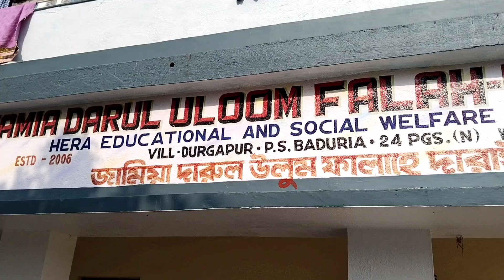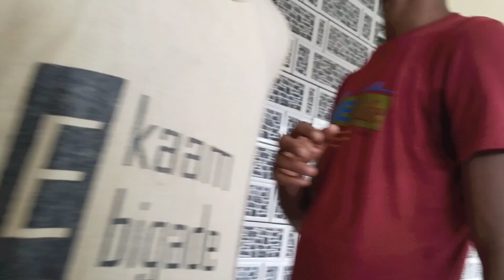The Best Madrasa In West Bengal|আটঘরা, দুর্গাপুর মাদ্রাসা@rosidboss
The Best Of West Bengal
Best Madrasa

The Top 5 Madrasa In West Bengal
The Top 10 Madrasa india
আটঘরা দুর্গাপুর মাদ্রাসা
জামিয়া দারুল উলুম ফলাহে দ্বারাইন